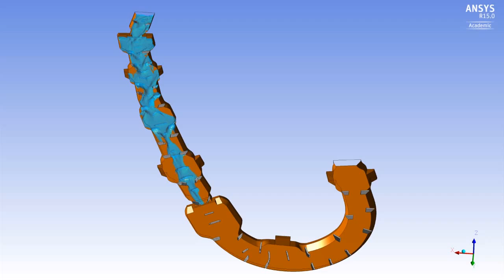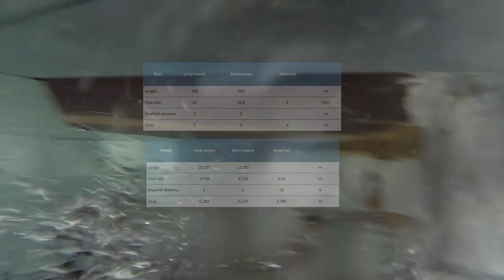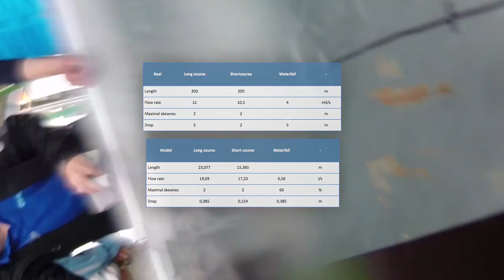Auckland Whitewater stadium model